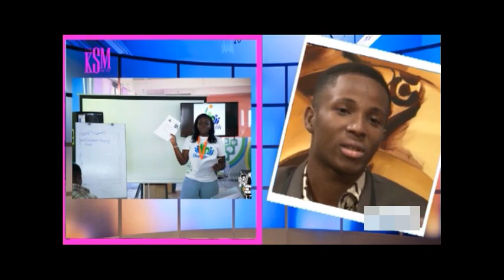KSM Show-A 19-year old Young Entrepreneur, Gordon Dogbe